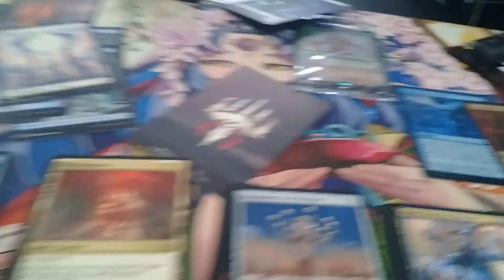Pilot Vlog 2 all must be one